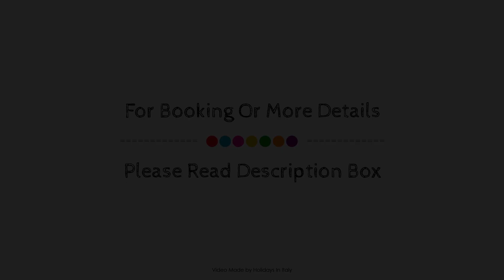Residence Europa, Ragusa, Italy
Searching For
1. Residence Europa - Ragusa
2. Residence Europa - Ragusa Virtual Tour
3. Residence Europa - Ragusa Rooms
4. Residence Europa - Ragusa Amenities
5. Residence Europa - Ragusa Videos
6. Residence Europa - Ragusa Offers
7. Residence Europa - Ragusa Deals
Audio Credit:
Track Title: Reasons To Hope
Artist: Reed Mathis